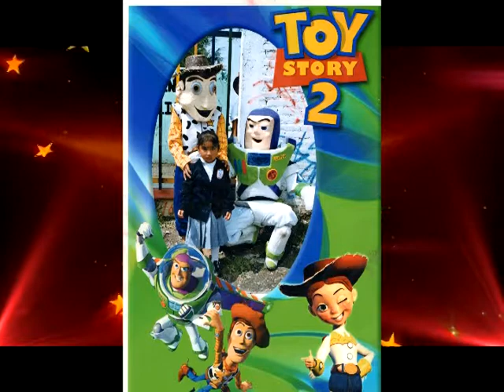precentacion 15 años